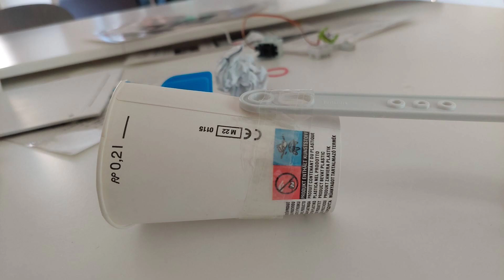Wurfmaschine Liebminger Pietro2A